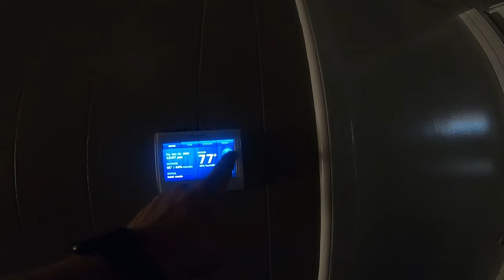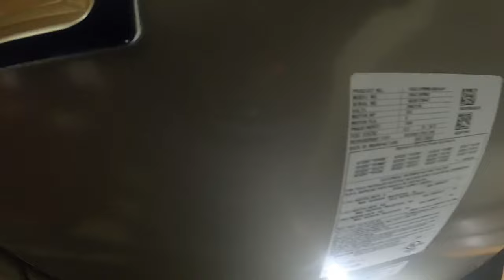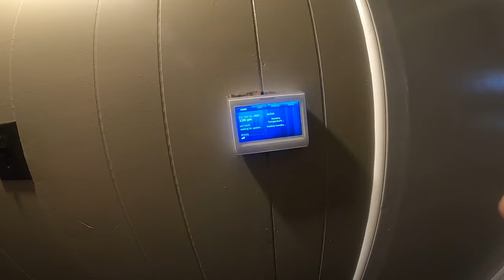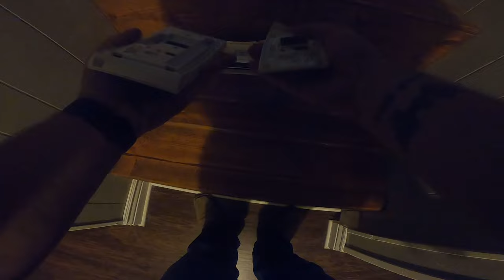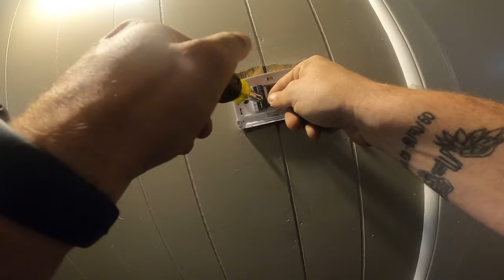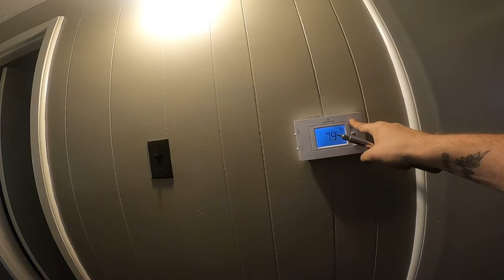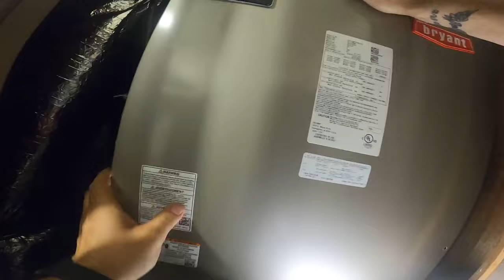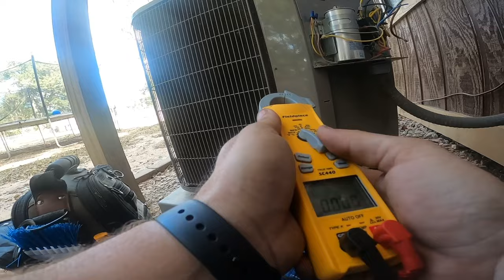No Heat/New Bryant System